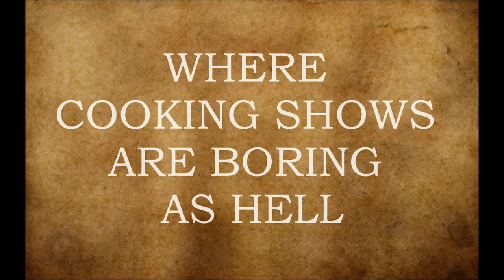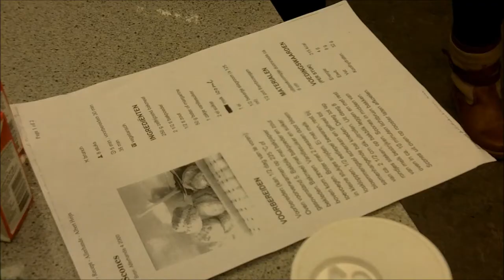The Classroom - trailer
all new trailer of the classroom